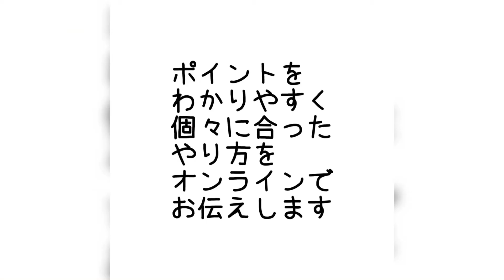【Germ bread 胚芽パン】ラウンド型で作りました。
胚芽パン　卵、乳、バター不使用

低糖質　ロカボパン　オンラインパン教室始めました。

それぞれの個人に合わせてた人に寄り添うパン　生地に寄り添うパン